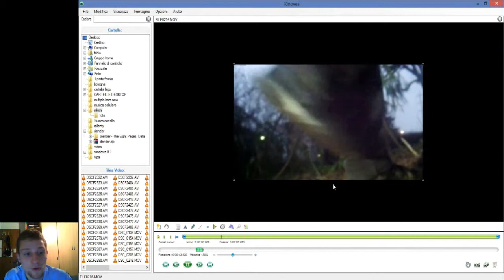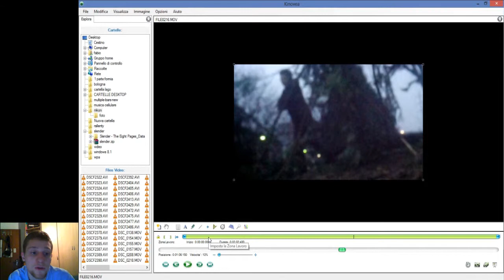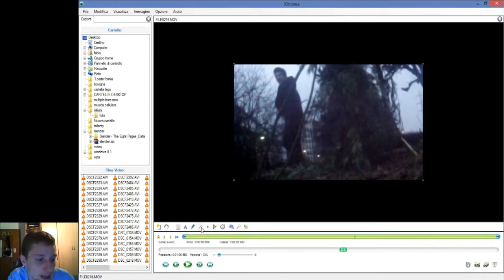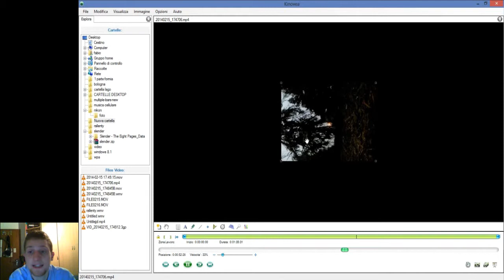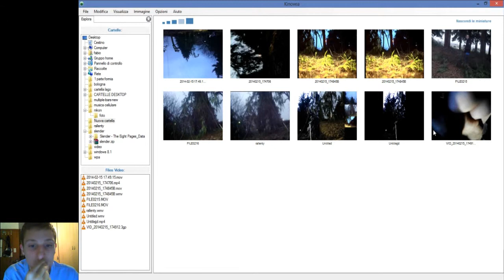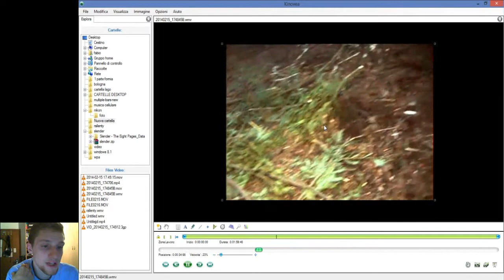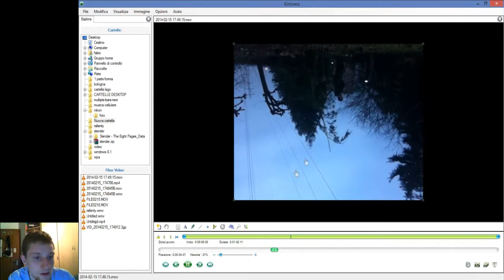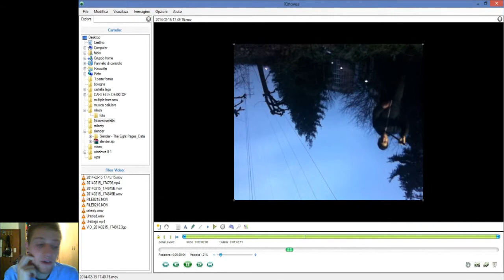slowmo120fps ep.2 - albero abbatuto riassunto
ecco un filmato della slowmo spero che vi piaccia...